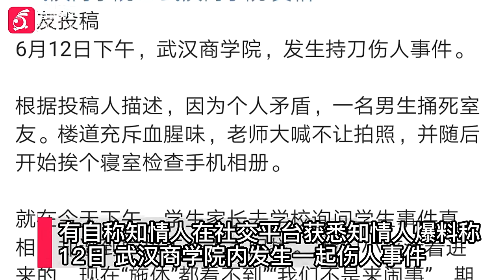武汉商学院有学生被害？保卫处：涉及两个学生 当时受伤者已送医